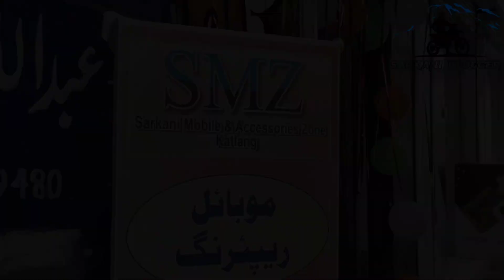SMZ Mobile Opening Ceremony ❤️ Sarkani Mobile Katlang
SMZ MOBILE OPENING CEREMONY

Sarkani Mobile Katlang